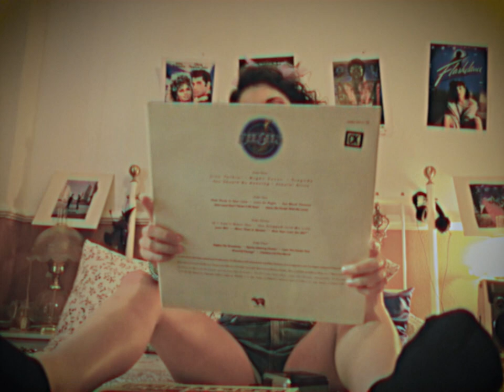BELLAMY - Business (Official Music Video)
LA SERIE DE TV QUE TE DEVOLVERÁ A LOS AÑOS 80
THE TV SERIES THAT WILL TAKE YOU BACK TO THE 80´S

En este nuevo videoclip mostramos un guiño a aquellas series de comedia familiar de los años 80 y principios de los 90, que tanta nostalgia despiertan en muchos de nosotros. En él recreamos la cabecera de una serie ficticia titulada “The Bellamys” protagonizada por nosotros mismos, y seguro que te hará reir y disfrutar de visualizarlo.
For this new videoclip we made an invented comedy series which takes place on the 80´s and early 90´s called "The Bellamys", starred by ourselves, and we expect you to have a good time and laugh watching it.

La letra de la canción habla de cómo nos enfrentamos una nueva banda independiente a un mercado musical tan amplio, y de cómo tratamos de identificarnos y realizarnos con una esencia propia, al margen de modas, comercialidad  y estereotipos musicales.
The song lyrics speak about how a new independent band face the wide music world, and how we try to have our own essence, despite of fashion and music stereotypes.

Fotografía y realización: Manuel Alca para Altastudio

Comparte y deja tu comentario diciéndonos qué te parece. Queremos leerte. Puedes adquirir la canción en plataformas digitales.
Share and leave your comment telling us if you like it. We want to read you.

AMAZON MUSIC